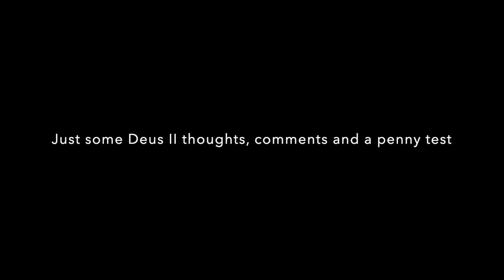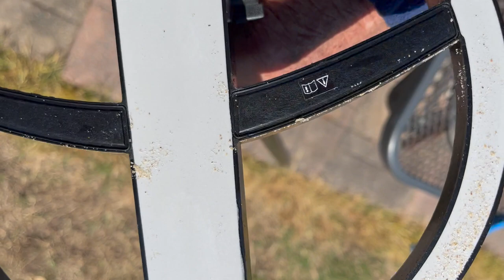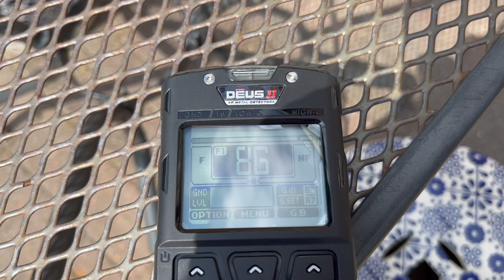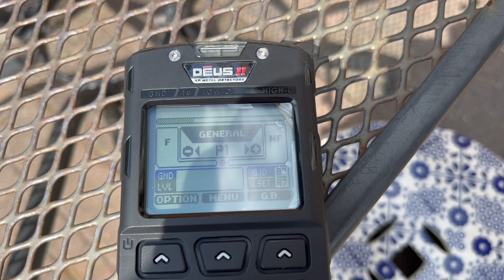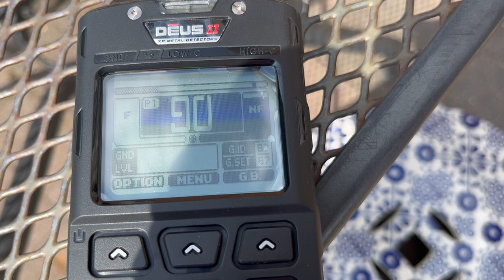Deus II - thoughts and comments so far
just having fun and trying to get the hang of the new heater.

see ya in the sand soon.